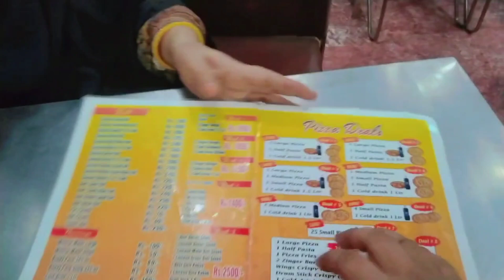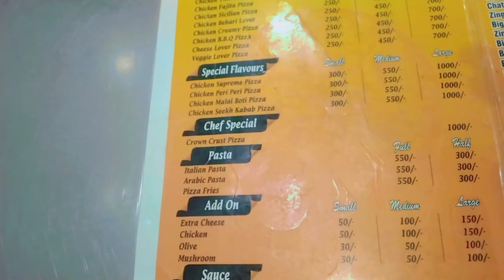Mari Gadi Tut Gayi Vlog | Party With Family | My Vlogging Channel.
daily vlogs
vlogs
piyush joshi vlogs
shadi
road trip vlogs
funny vlogs
family vlogs
ducky bhai vlogs
maaz safdar shadi
armaan malik and kritika malik vlogs
sourav joshi vlogs ka accident
tamil vlogs
kacchi yaari
travel vlogs
village vlogs
lifestyle vlogs
vishnu raj vlogs
Mairaj Malik Official